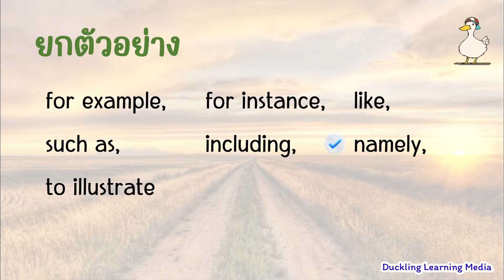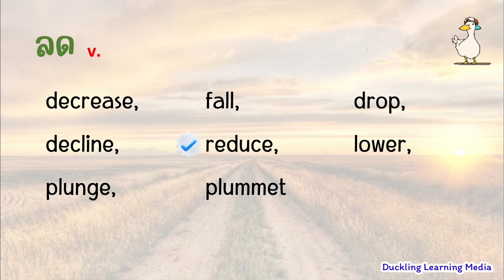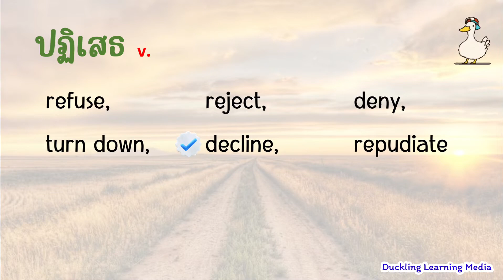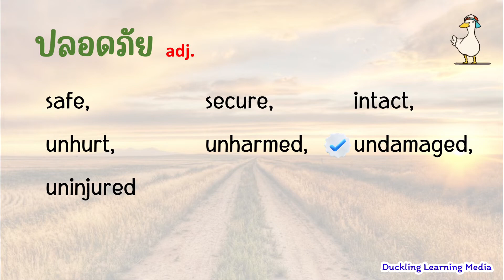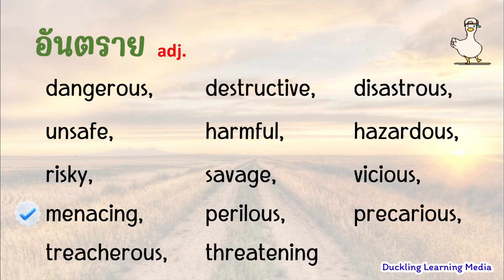Vocab - ความหมายเหมือน 100+ คำ ท่องให้จำ